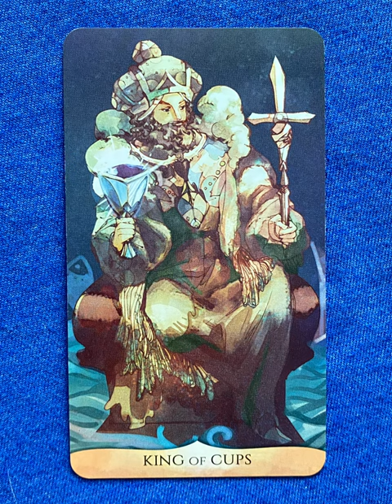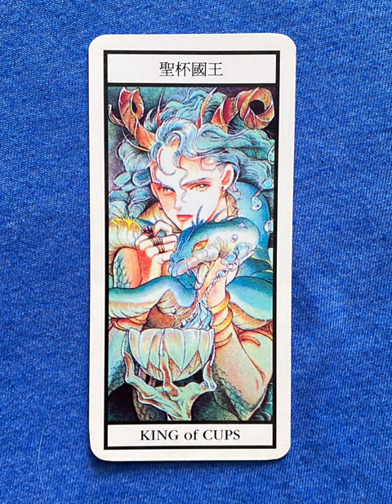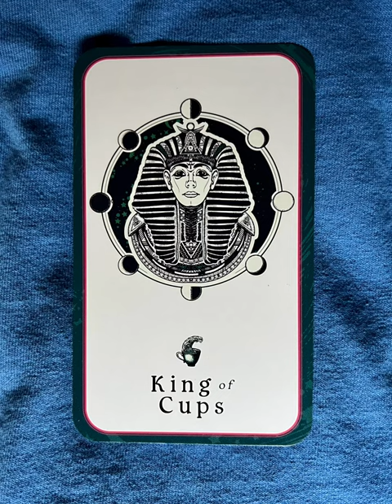King of Cups - a tarot collection flip thru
King of Cups flip through

King of Cups - a collection of minor arcana tarot cards from a variety of decks!

Tarot Teasers

The King of Cups in tarot represents emotional maturity, balance, and wisdom. He is calm, compassionate, and in control of his emotions, offering guidance and support to others. This card suggests the ability to navigate emotional challenges with a clear, steady mind while showing kindness and understanding. The King of Cups encourages you to approach situations with emotional intelligence, balance, and empathy.